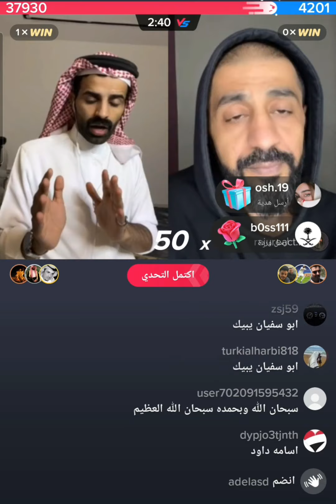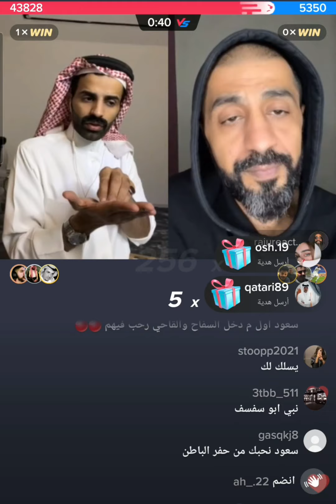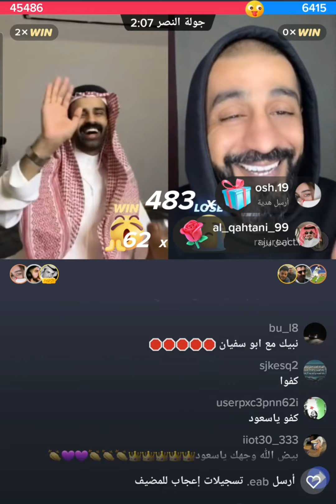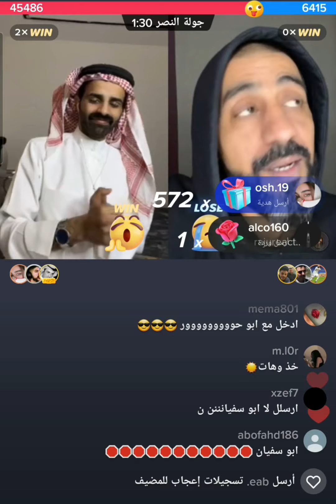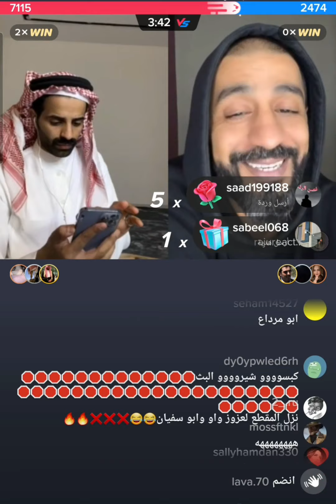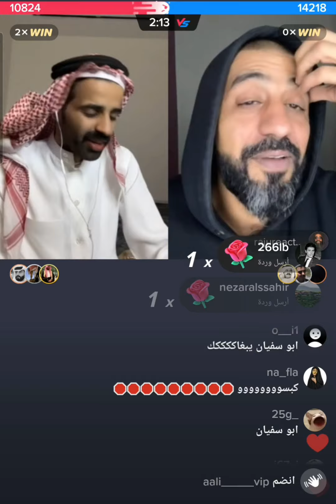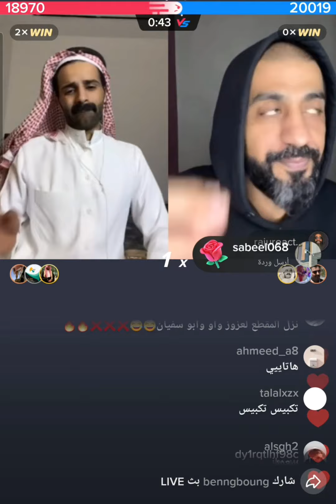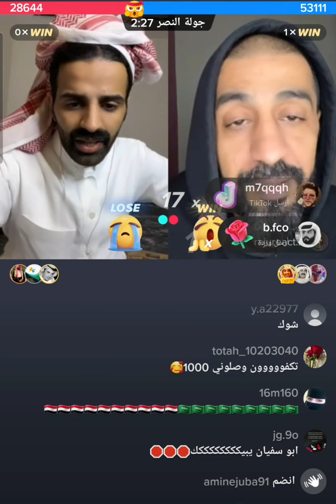سعود القحطاني وراجو لقاء الاخوه 🌹❤️